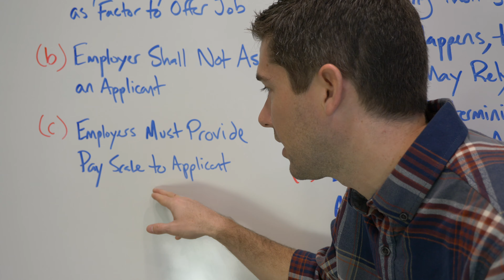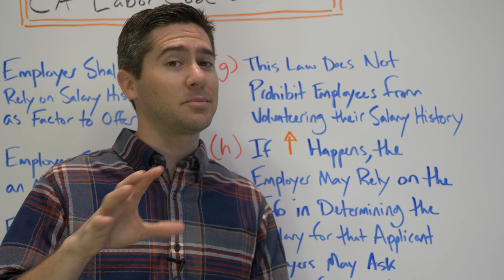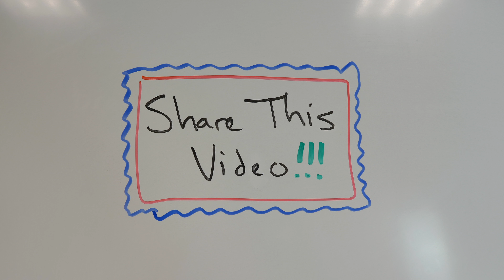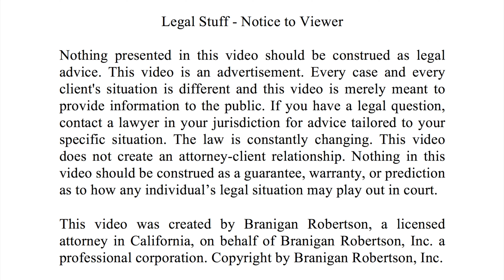Can Employers Demand Your Salary History in a Job Interview?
When you're looking for a job, can employers ask for your salary history? There is a California employment law, CA Labor Code § 432.3, directly on this subject, and Branigan Robertson gives you the scoop.

Branigan Robertson is an employment lawyer in Orange County, California. His firm represents employees in lawsuits against their employers.